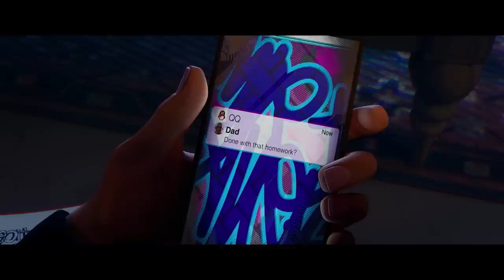SPIDER-MAN: INTO THE SPIDER-VERSE - Director Q&A with Ava DuVernay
Watch a special Q&A with the SpiderVerse directors moderated by the incredible AvaDuVernay!

Cast:
Shameik Moore
Hailee Steinfeld
Mahershala Ali
Jake Johnson
Liev Schreiber
Lily Tomlin
Nicolas Cage
John Mulaney
Kimiko Glenn